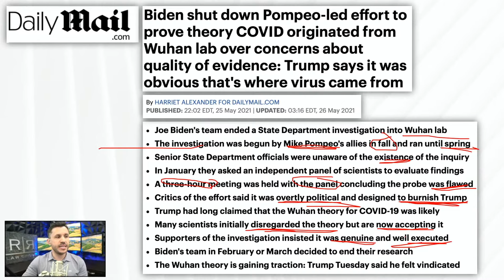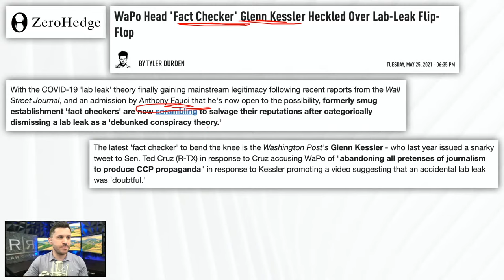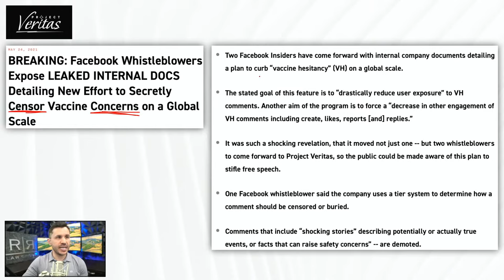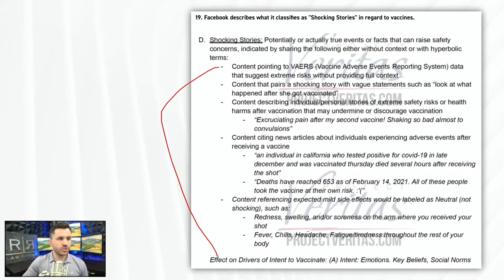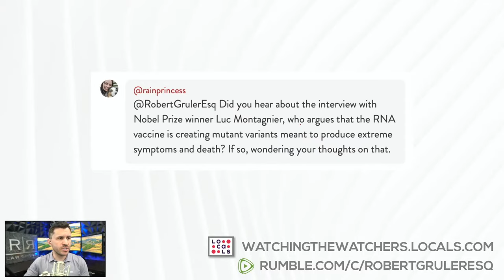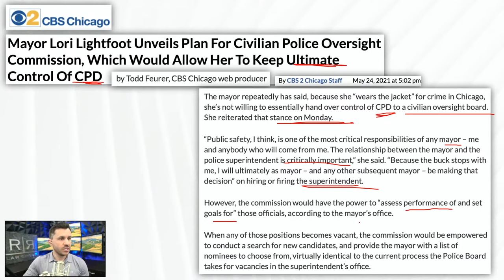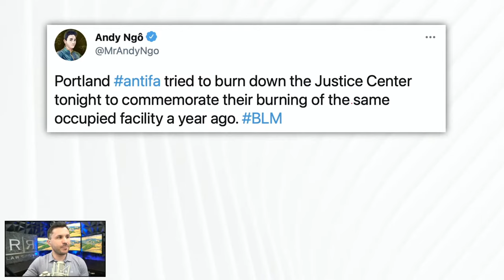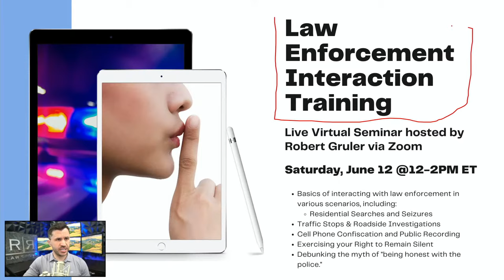Biden Cancelled Wuhan Investigation, Veritas on Facebook “Hesitancy”, Seattle Loses 1/3rd of Police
Incoming President Biden canceled the Trump Administration’s inquiry into the origin of the Coronavirus – why? Project Veritas reveals new internal Facebook documents that show company guidance on vaccine “hesitancy”. Police departments across the country are having to adjust considering the new justice environment and we look at the fallout in Chicago and Seattle. And more! Join criminal defense lawyer Robert F. Gruler in a discussion on the latest legal, criminal and political news, including:

🔵 Upon taking office, President Biden canceled an outgoing Trump Administration inquiry into the origin of the coronavirus.
🔵 Former Secretary of State Mike Pompeo initiated the investigation which was later shut down in February.
🔵 Biden officials says the evidence was suspect and the way they did their work was “suspicious as hell.”
🔵 Now, after canceling the inquiry, Health and Human Services Secretary Xavier Becerra calls for an investigation into the origin of COVID.
🔵 Many in the media are backtracking, forgetting they originally ridiculed the lab escape theory: see e.g. Glenn Kessler of Washington Post.
🔵 Project Veritas’ James O’Keefe releases new documents from Facebook insider purporting to show
🔵 The document identifies “vaccine hesitancy” as a problem and proposes solutions.
🔵 The goal of “drastically reducing user exposure” is accomplished by reducing engagement in the forms of likes, creates, replies, etc.
🔵 The Facebook insider says the company is trying to control what you see before you see it.
🔵 One year after Floyd’s death, we check in with elected officials around the country to see how they are doing on justice reform.
🔵 Chicago Mayor Lori Lightfoot unveils her plan for a civilian police oversight board, while ultimately retain control of the Chicago Police Department.
🔵 Seattle President of Police Officer’s Guild Mike Solan said on a podcast that Seattle is going to lose between 288 to 300 officers.
🔵 In August, Seattle City Council defunded the department and crime has spiked across the city and in other places like neighbor Portland.
🔵 Your questions from Locals.com after each segment!

📌 Saturday, June 12 @ 12-2 pm / Noon ET – Law Enforcement Interaction Training Live Virtual Seminar with Robert (via Zoom)
📌 Saturday, June 26, 2021 @ 7-8 pm ET – WTW Locals Community Monthly Virtual Meet-up (via Zoom)

NEW! EXISTENCE SYSTEMS ONLINE COURSE!

🕒 Timecodes
00:00​​​​ Welcome to Watching the Watchers!
6:14 Wuhan Investigation
37:37 Locals
44:30  Veritas
1:10:50 Locals
1:33:39 SeattlePD
1:59:53 Locals
2:10:26 Thanks!

🗺 The firm can be reached at:
5111 N. Scottsdale Road, Suite 275.